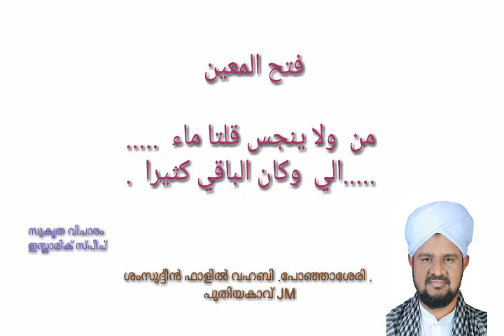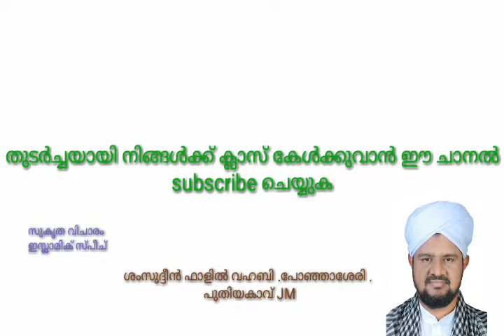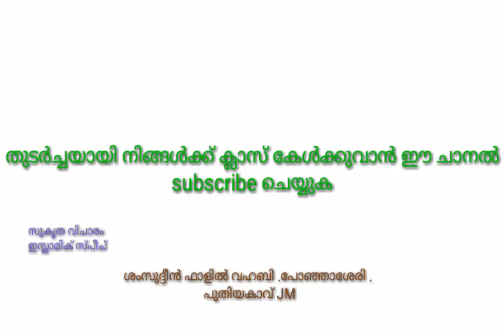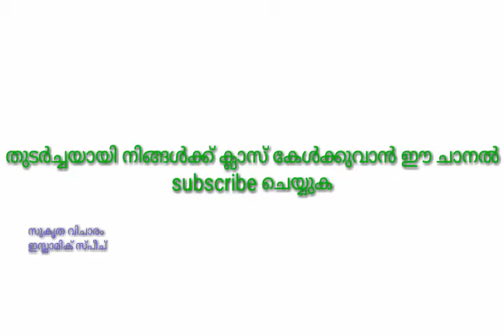ഫത്ഹുൽ മുഈൻ .പേജ് 10,11 . ശംസുദ്ദീൻ വഹബി പോഞ്ഞാശ്ശേരി